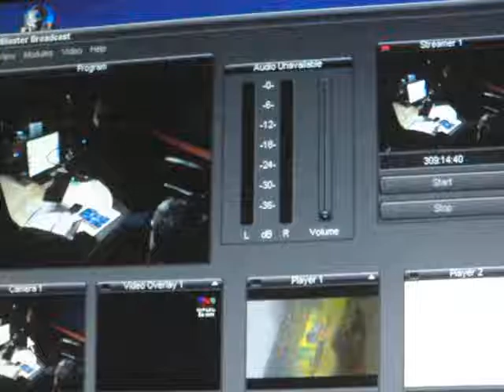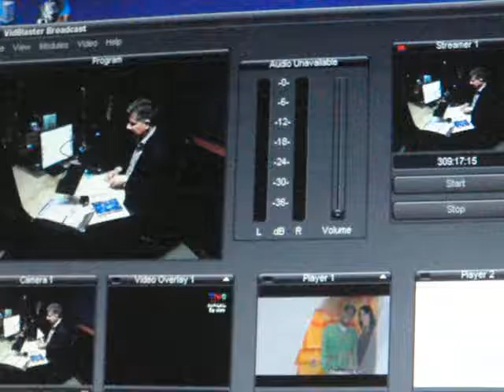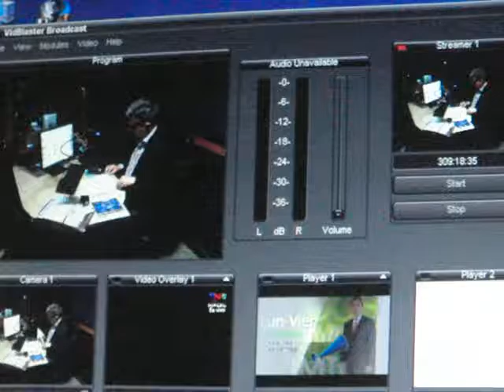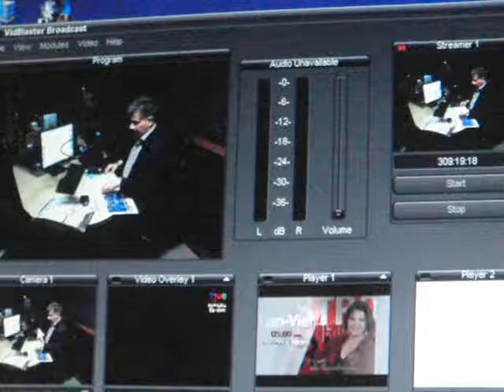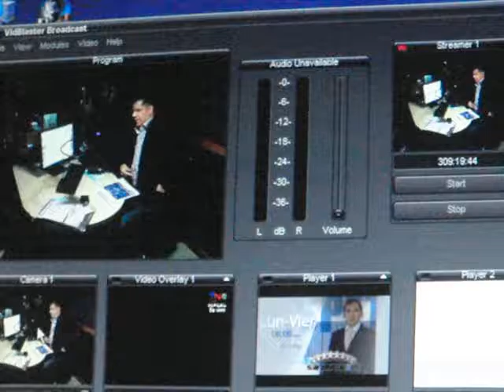GERENCIA 360 TNO GERENCIA VIAL 1